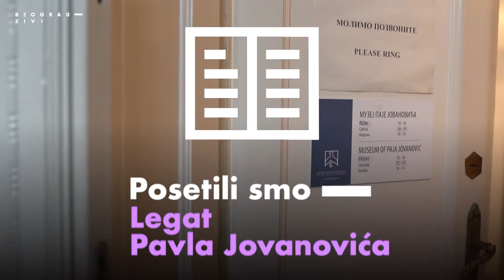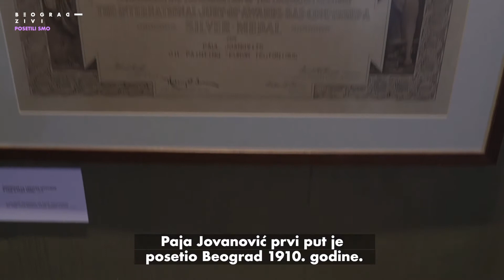Legat Pavla Jovanovića u Beogradu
Poznati slikar Paja Jovanović bio je svetski putnik koji je iz brojnih svetskih gradova crpeo inspiraciju. Nakon Afrike, Rusije, Francuske njegova dela skrasila su se u Beogradu u legatu koji je zaveštao voljenom gradu. Nalazi se preko puta Beograđanke - da li ste ga posetili? 😊